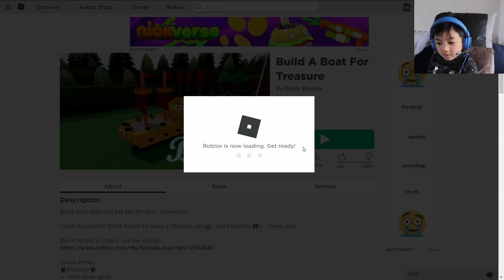Building the longest boat ever??!! My dad disagrees :D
My brother and I tried building the longest boat we can build. Did it turn out well? Watch the whole video to find out! I hope you enjoy!